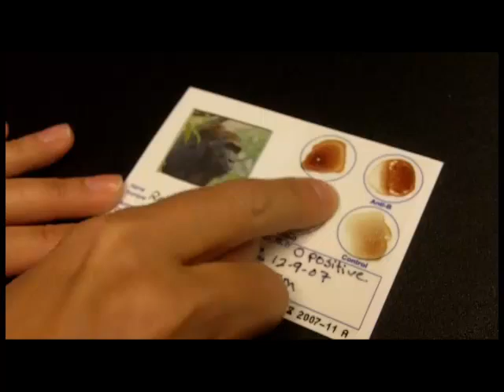Kwan, Lincoln Park Zoo gorilla, trains for blood draws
Jill Moyse, a keeper at the Lincoln Park Zoo, trains Kwan for lots of different activities, and they're currently working on voluntary blood draw behaviors. With Dr. Kathryn Gamble, Moyse just published a global blood grouping study for great apes in the journal Zoo Biology.